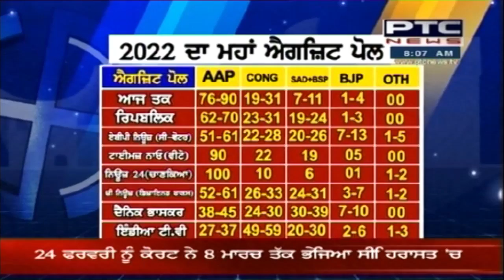2022 ਦਾ ਮਹਾਂ ਐਗਜ਼ਿਟ ਪੋਲ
ਦੇਖੋ 2022 ਦਾ ਮਹਾਂ ਐਗਜ਼ਿਟ ਪੋਲ
ਐਗਜ਼ਿਟ ਪੋਲ ਮੁਤਾਬਿਕ ਆਮ ਆਦਮੀ ਪਾਰਟੀ ਸਭ ਤੋਂ ਅੱਗੇ ਜਾ ਰਹੀ ਹੈ
ਕਾਂਗਰਸ ਕਈ ਥਾਵਾਂ ਤੇ ਦੂਜੇ ਨੰਬਰ ਤੇ, ਕਈ ਥਾਵਾਂ ਤੇ ਸ਼੍ਰੋਮਣੀ ਅਕਾਲੀ ਦਲ- ਬਸਪਾ ਦਾ ਗਠਜੋੜ ਜਿੱਤਦਾ ਦਿੱਖ ਰਿਹਾ ਹੈ